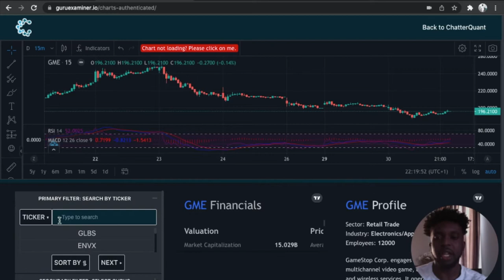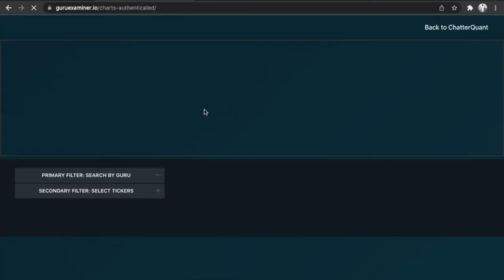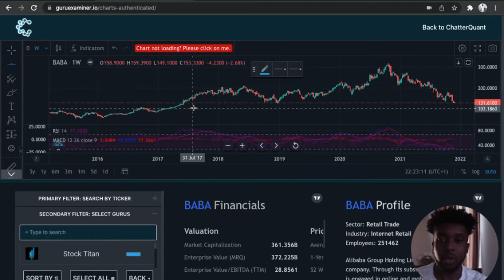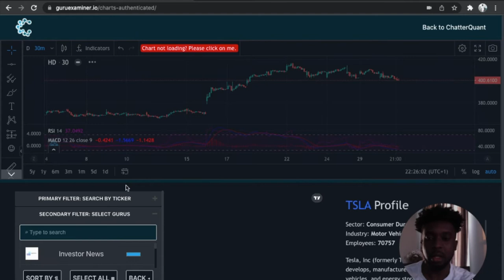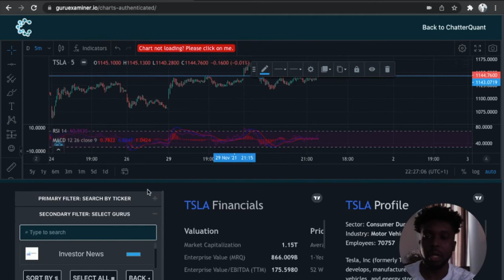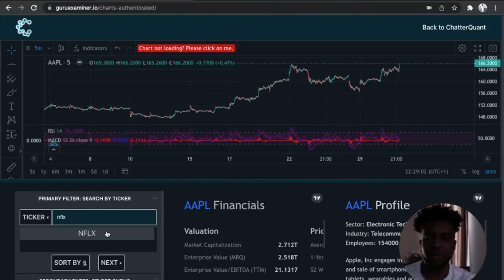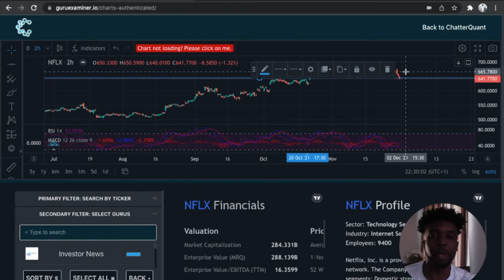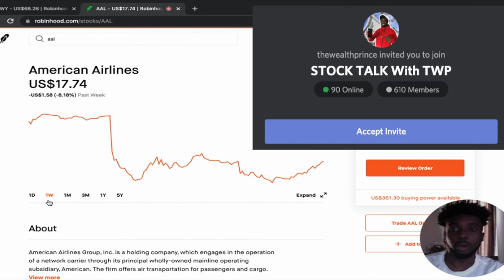DECEMBER STOCKS TO BUY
In this video I recap the last couple trading days of November and also some stocks I'm looking to trade in December.

00:00 - CharterQuant
00:56 - $SPY
01:56 - $CHWY
02:23 - $BABA
04:23 - $HD
05:10 - $TSLA
06:21 - $AMD
07:15 - $AAPL
08:16 - $NFLX
09:22 - $SEAH
10:14 - $AAL